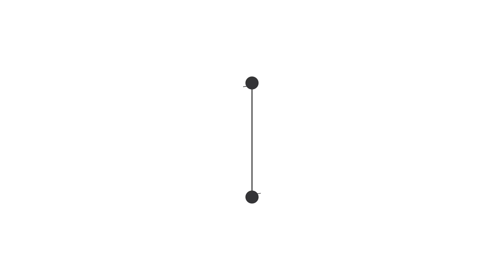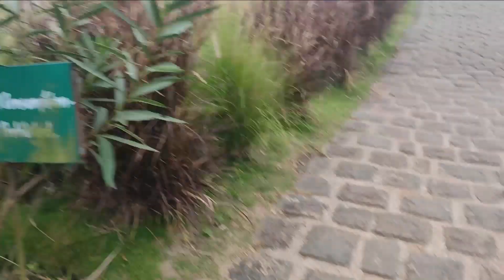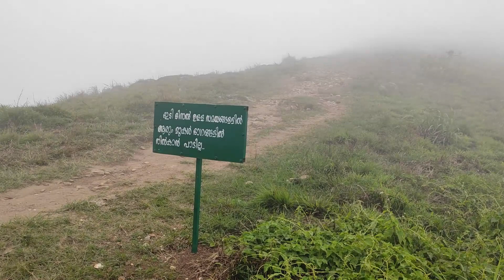KL#4-Panchalimedu covid travel||പാഞ്ചലിമെഡിന്റെ മഞ്ഞുനിറഞ്ഞ യാത്രയിൽ നിന്ന്.. ഹെവൻ ഇൻ ഏർത്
travel guide most important days in life|without you i am nothing